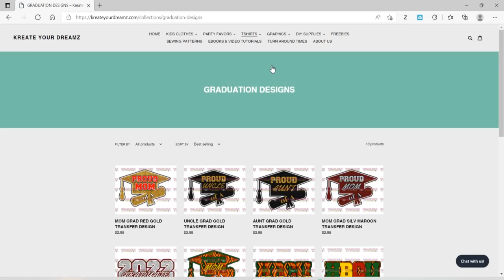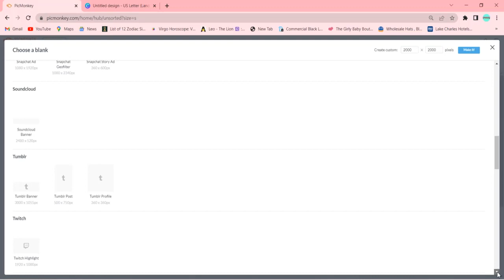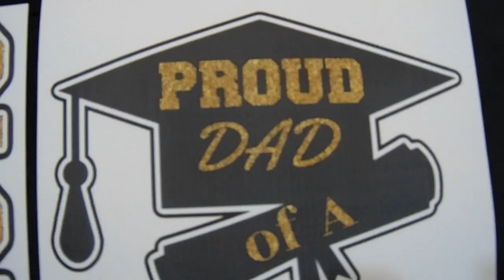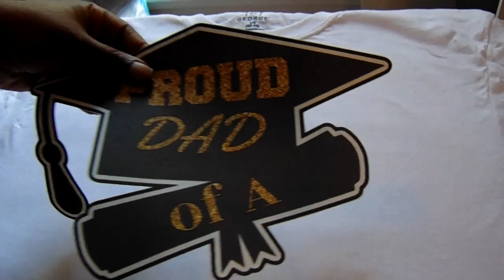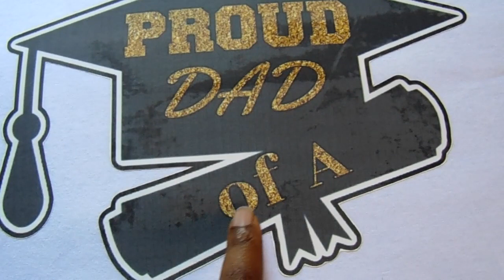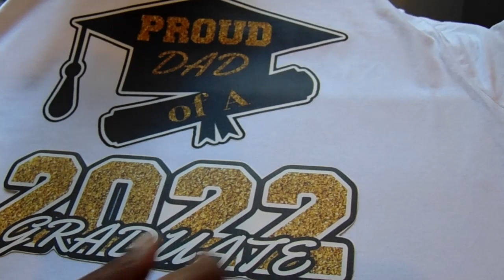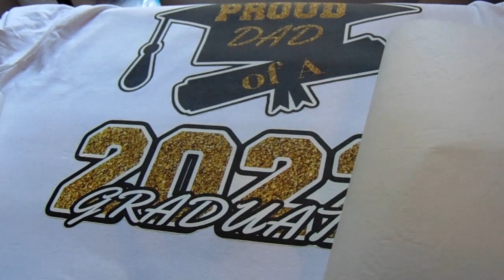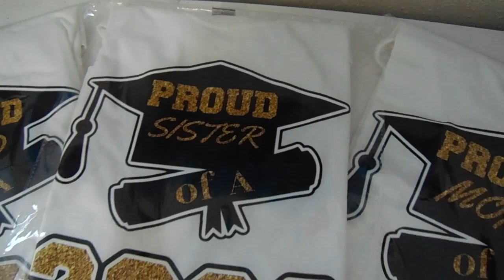DIY GRADUATION TSHIRT TUTORIAL/ NO CRICUT NEEDED / QUICK & SUPER EASY!!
Hi You tube Fam!! It's your girl Alicia and in this video I am going to show you guys how to make these 2022 Graduation t-shirts using picmonkey. These t-shirt are super easy to make all you need is a tshirt, dark transfer paper, a iron and printer. Enjoy  & God Bless!!

Dark Transfer paper Amazon

Dark Transfer paper Walmart

kreateyourdreamz@gmail